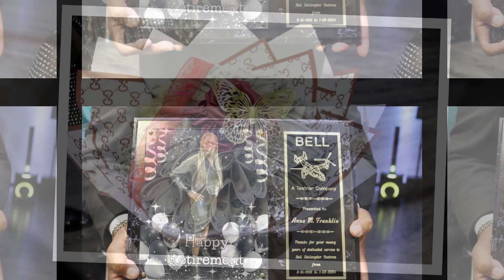Happy Retirement Anna Franklin